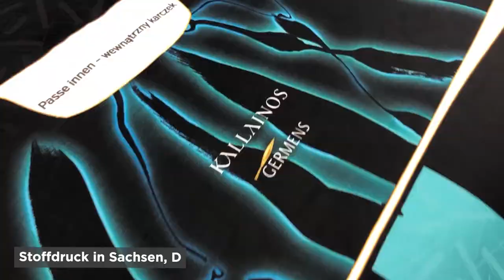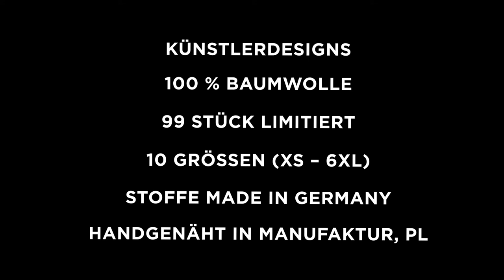GERMENS Hemd CUBO POLAR (067-4) /// Künstler: René König, Chemnitz /// Limitierung: 99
Das kurze Video zeigt das GERMENS® Langarmhemd CUBO POLAR. Das auf 99 Stück limitierte Künstlerhemd wurde vom Künstler René König, Chemnitz, Deutschland, gestaltet.